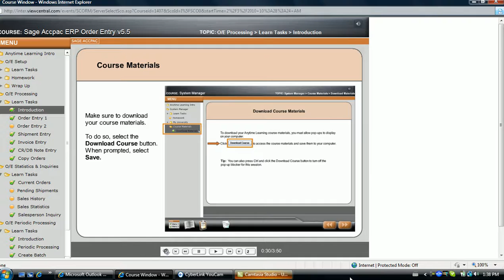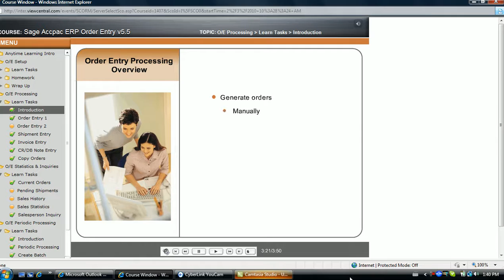Accpac 231 Feature v55 OE Setup introduction Screen Stream